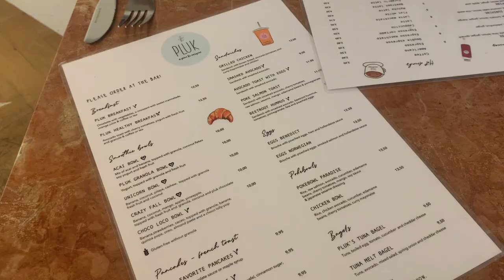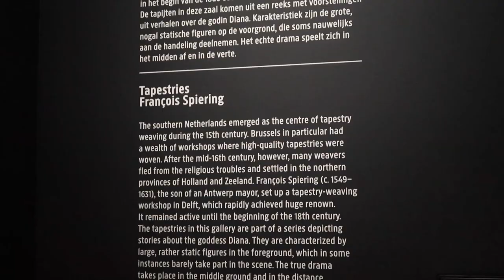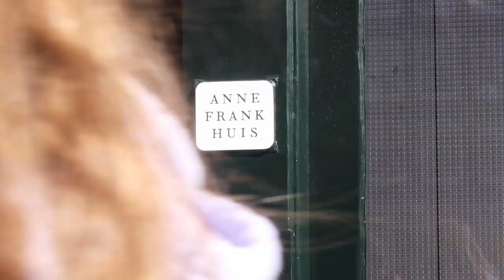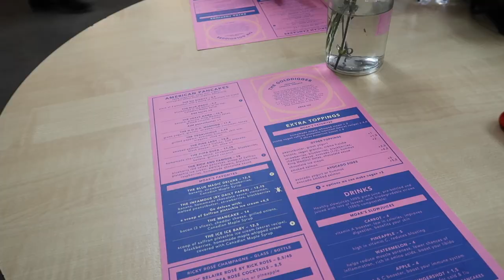72 hours in amsterdam!! canal tour, rijksmuseum, shopping & more (vlog)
72 hours was all Amsterdam needed to steal my heart!! ✨🇳🇱
I hope that you guys enjoy this vlog as much as I loved my trip…
All the love, Sarah

TIME STAMPS ✨

0:00 - intro
0:38 - 1 ready to explore, tons of shopping + foodhallen
5:14 - 2 rijksmuseum, anne frank house + peanut allergies
9:55 - 3 canal tour, stroopwafels + hiccups